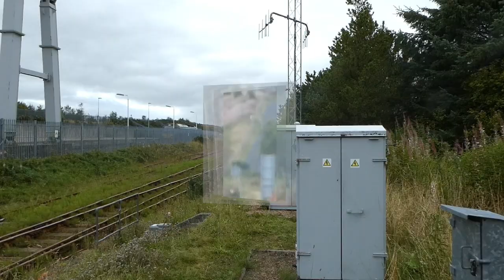Scotrail 158709 leaves and 158720 arrives at Georgemas Junction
Scotrail 158709 leaves and 158720 arrives at Georgemas Junction showing the long straight hill trains from the south have to traverse to arrive at Britain's most northerly junction. 13/09/22